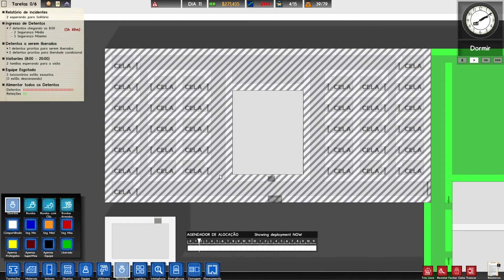Prison Architect #07 - Português Vamos Jogar PT-BR [alpha34]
Vamos gerenciar uma prisão em mais um gameplay de Prison Architect. Dessa vez vamos chamar as gangues pra dificultar as coisas.

Meu PC:
Notebook Clevo
Core i7 4720HQ
GeForce 960M
16Gb RAM
256 Gb SSD M.2
256 Gb SSD 2.5"
1 Tb HDD 2.5"